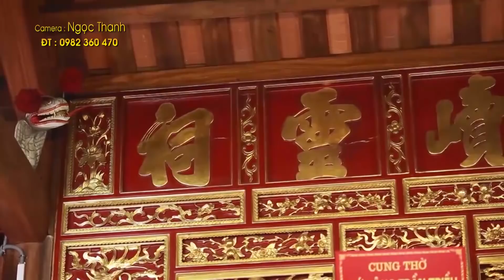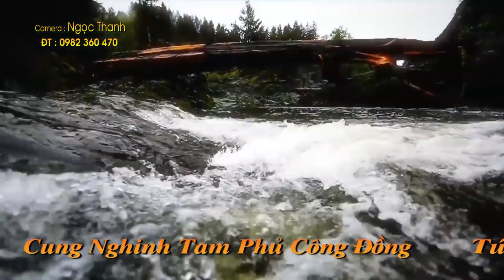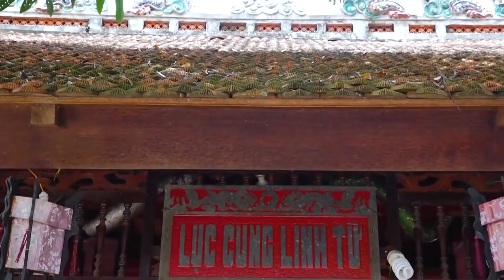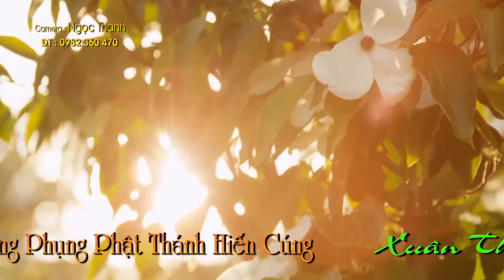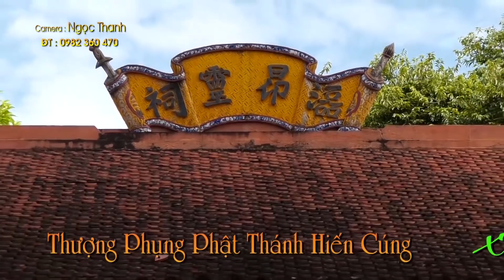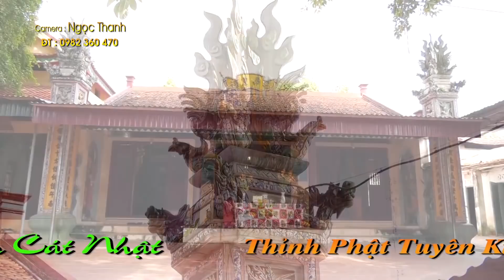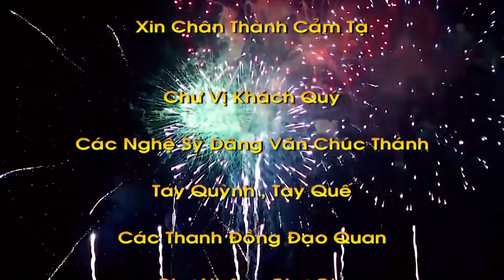Khi người đẹp hầu đồng phần 3 - Hát văn hầu đồng hay nhất mới nhất 2019